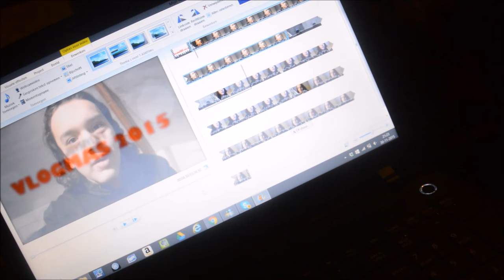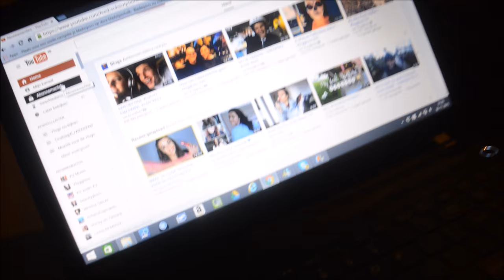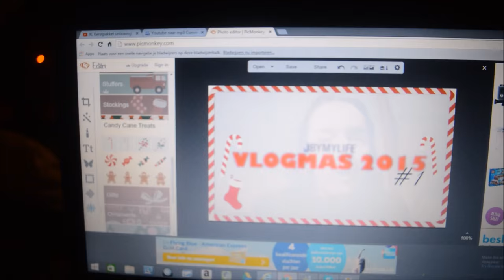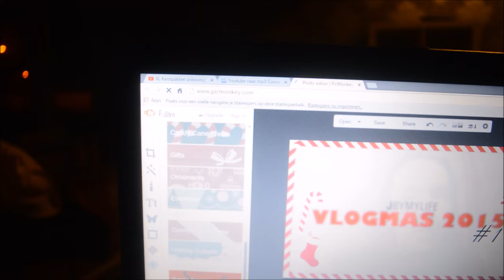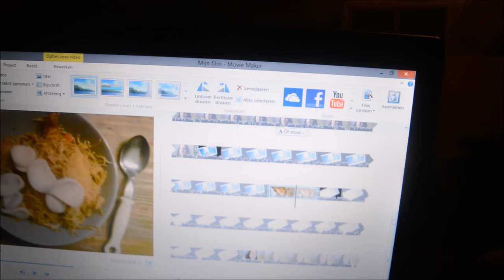OMG ITS VLOGMAS 2015 ❄ Day 1 I JByMyLife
Ohmygod guys, het is weer tijd voor Vlogmas 2015, ik hoop dat jullie er net zoveel zin in hebben als ik & dat we een gezellige afsluitingsmaand gaan hebben met elkaar